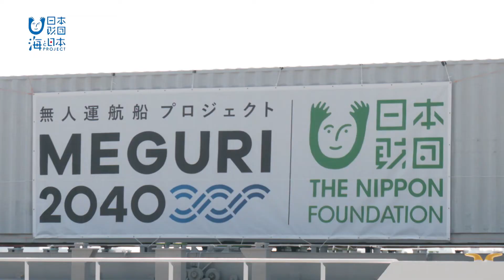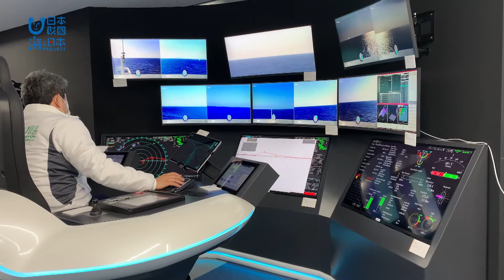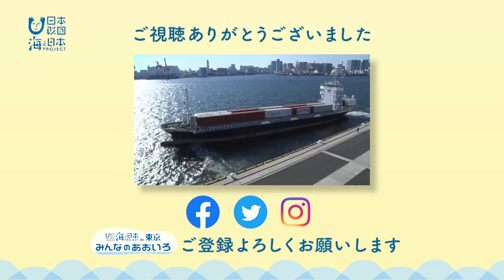無人運航船 日本財団 海と日本PROJECT in 東京 2022 #12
人間の代わりに、コンピューターが操縦している船【無人運航船】。
この無人運航船を開発したのが日本財団を中心に、様々な企業が参加するプロジェクト、「MEGURI2040」。
最新の技術を搭載した船なんです！
船の事故の8割が、ヒューマンエラーと言われていますが、
陸上からも遠隔操作ができるので、機械が故障したときにも安心ですね。
今回は実用化に向けて行われた実験で、多くの船が行き交う海域で実施するのは 世界で初めて！
2025年、みなさんが乗れる無人運航船が実現するかもしれません！
いまから乗船するのが楽しみですね！

・会社名
・媒体名（番組名）
・お名前